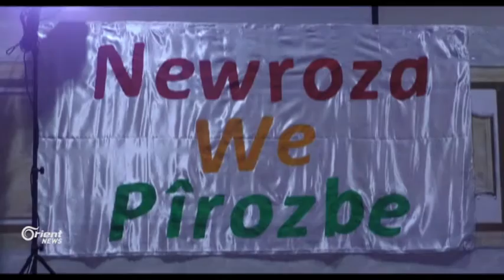Nûnertiya ENKS li Ewropayê şahiya Newrozê li bajarê Dortmund li Almanya lidarxist